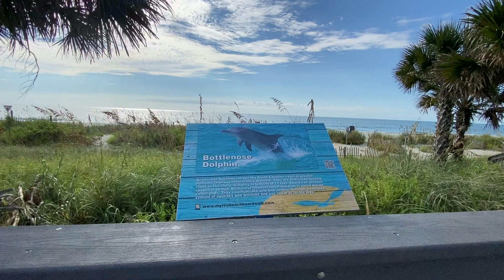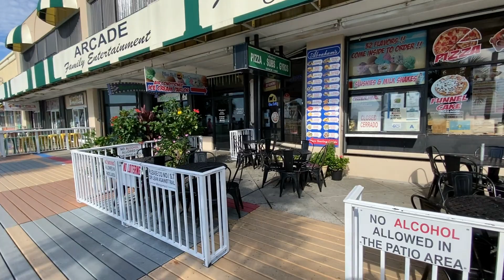Myrtle Beach Boardwalk 2022 - Walking The Boardwalk Near Pier 14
Walking Myrtle Beach Boardwalk Near Pier 14. This video was recorded the weekend before Hurricane Ian hit Myrtle Beach.
My favorite travel backpack